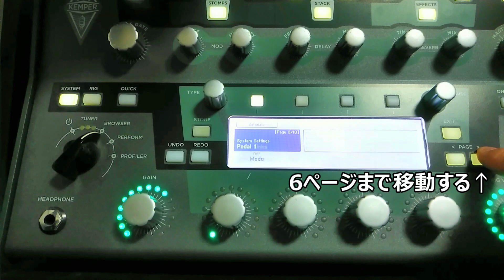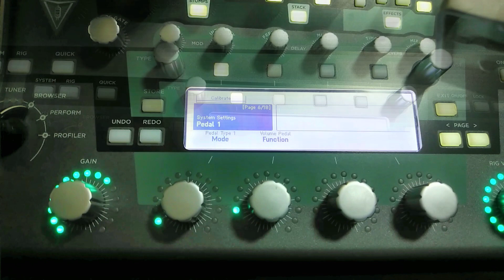KEMPERにエクスプレッションペダルをつないでボリュームペダルとして使う方法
ボリュームペダルだけではなくワウやワーミーとしても使えます。